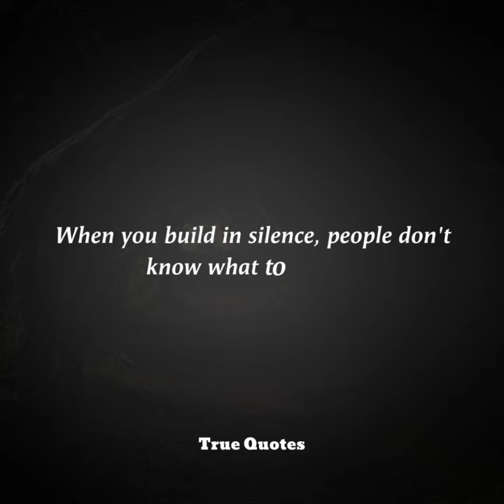When you build in silence people... | True Quotes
1-When you build in silence, people don't know what to attack.